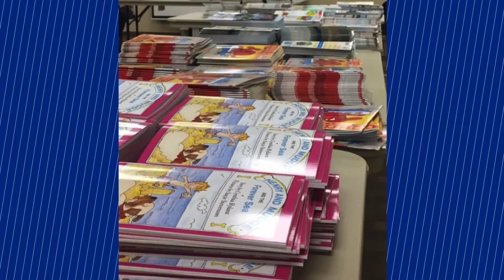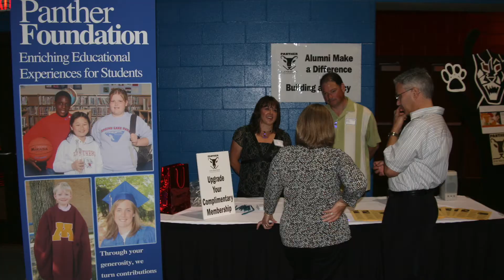Panther Foundation 15 Year Anniversary